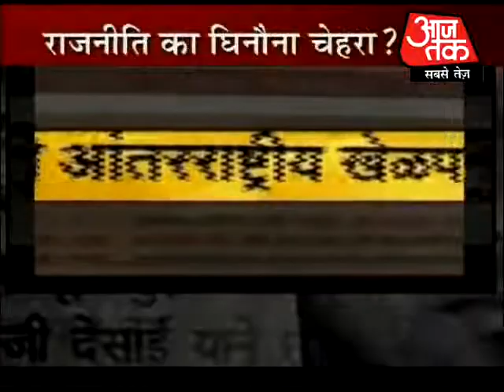Politics to capture Marathi vote bank. Part 2 of 11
In order to capture the Marathi vote bank, MNS leader Raj Thackeray has broken all limits. While speaking in a public meeting in Dombivali, he gave a hint at Maharashtra at separate country.